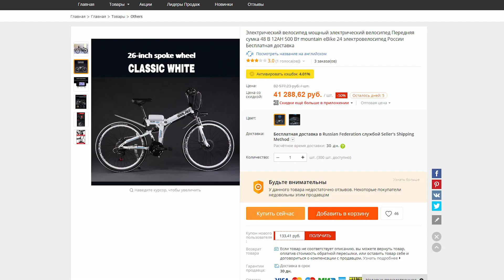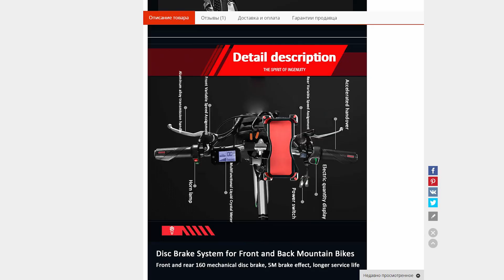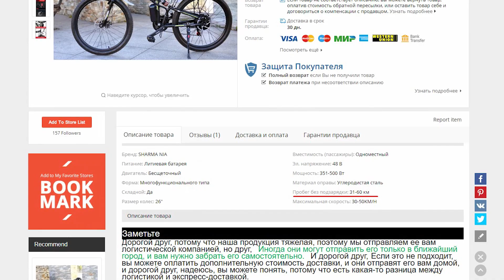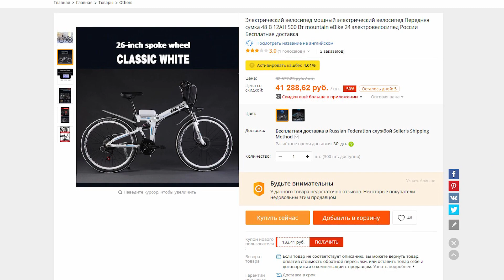Электровелосипед Smlro 500W с Aliexpress, обзор и тетстдрайв | Покупки из Китая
Протестировал электровелосипед с Aliexpress smlro500w. Электровелосипед с мотором - 500 Ватт, емкость батареи - 12 А.ч, при вольтаже - 48 вольт.  Как всегда, все технические подробности в видео обзоре.

Оставляйте комментарии, это помогает видео быть в рекомендациях.